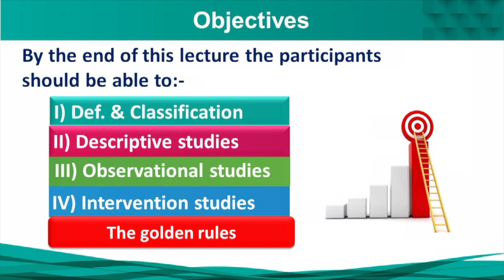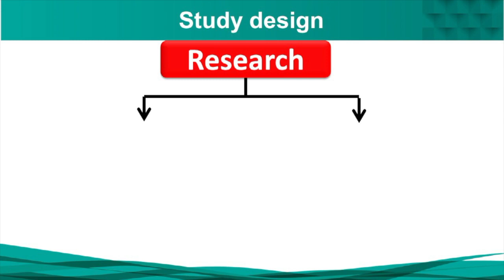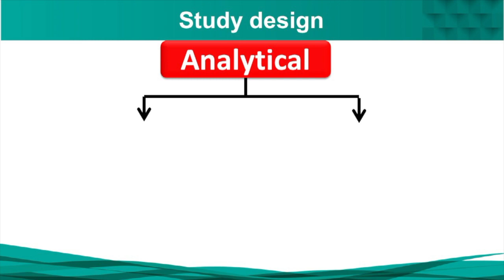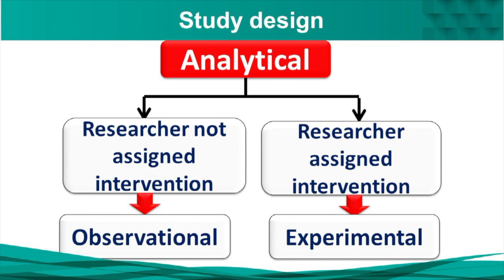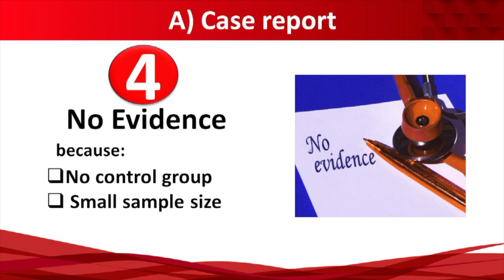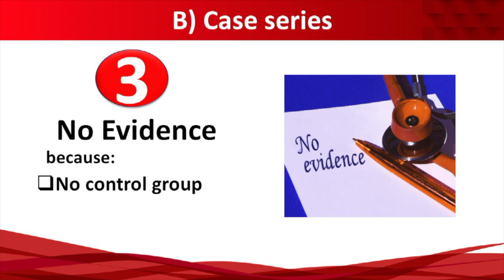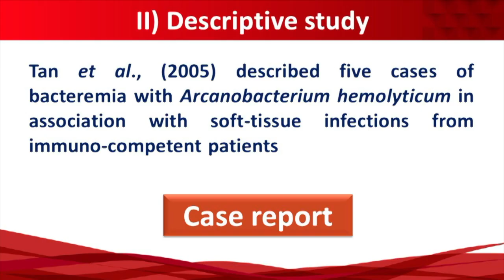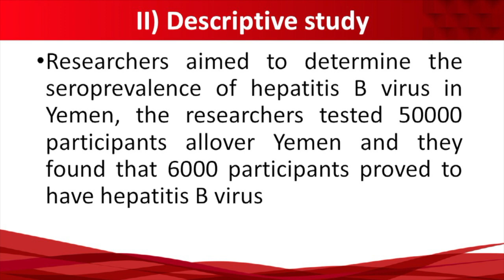14 Study Design